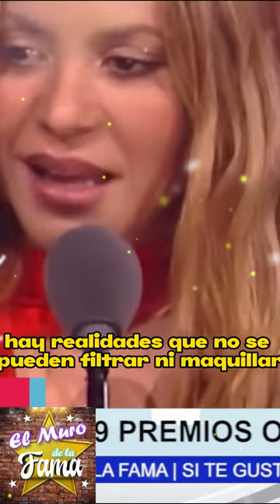🔴𝗦𝗵𝗮𝗸𝗶𝗿𝗮 𝗗𝗘𝗝𝗔 𝗘𝗡 𝗥𝗜𝗗𝗨𝗖𝗨𝗟𝗢 𝗔 𝗣𝗜𝗤𝗨𝗘 En Premio La juventud 2023👀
🔴𝗦𝗵𝗮𝗸𝗶𝗿𝗮 𝗗𝗘𝗝𝗔 𝗘𝗡 𝗥𝗜𝗗𝗨𝗖𝗨𝗟𝗢 𝗔 𝗣𝗜𝗤𝗨𝗘 En Premio La juventud 2023,  𝗠𝗶𝗹𝗮𝗻 𝘆 𝗦𝗮𝘀𝗵𝗮 𝗲𝗻𝘃í𝗮𝗻 𝗺𝗲𝗻𝘀𝗮𝗷𝗲 𝗮 𝘀𝘂 𝗽𝗮𝗽𝗮 👀

El mensaje OCULTO DE milan Y sasha junto a shakira que pique no entendio en premio la juventud 2023

✅​​𝗟𝗼 𝗾𝘂𝗲 𝗻𝗼 𝘃𝗶𝘀𝘁𝗲𝘀 En Premios Juventud 2023  𝗦𝗵𝗮𝗸𝗶𝗿𝗮 𝗱𝗮 𝗲𝗺𝗼𝘁𝗶𝘃𝗼 𝗱𝗶𝘀𝗰𝘂𝗿𝘀𝗼 al ser la más ganadora de la noche🛑

elmurodelafama

¡ BIENVENIDOS ‼️

Entertainment
Television program
noticias de espectaculos
espectaculos noticias
noticias de la farandula
tv mexicana
Televisa espectaculos
chismes
escandalo de los famosos 2023
farandula 2023
chisme de farandula
karol tamiko
programa hoy
suelta la sopa
polemica
Ventaneando